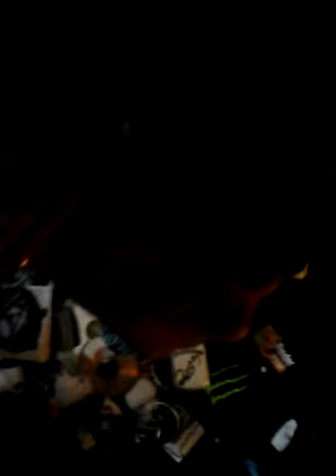What I DO.